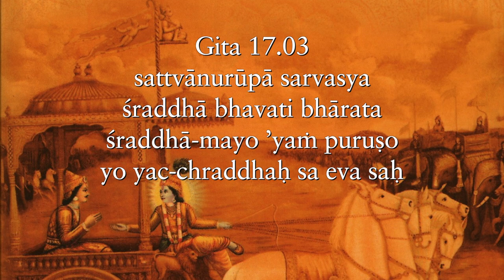The choices you make make you Gita 17 03